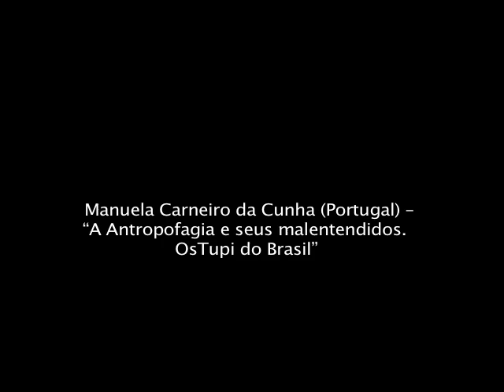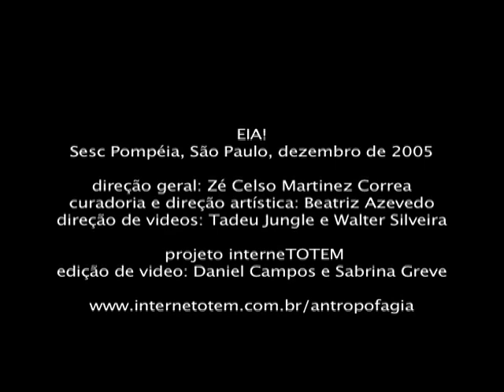"A Antropofagia e seus malentendidos. Os Tupi do Brasil." por Manuela Carneiro da Cunha - Parte 3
Conferência de Manuela Carneiro da Cunha durante o ENCONTRO INTERNACIONAL DE ANTROPOFAGIA.
Sesc Pompéia, São Paulo, dezembro de 2005. EIA!
Direção Zé Celso Martinez Correa / Curadoria e Direção Artística Beatriz Azevedo.